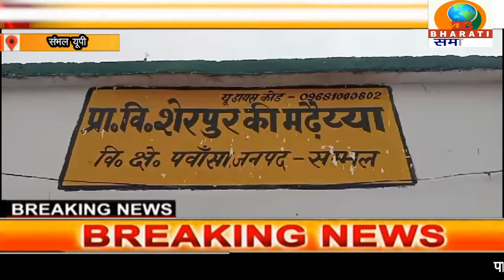संभल:कॉलोनी की आस में बैठी है विधवा सरकार द्वारा भले ही गरीबों को आशियाने में ऐसा कराया जा रहा हो